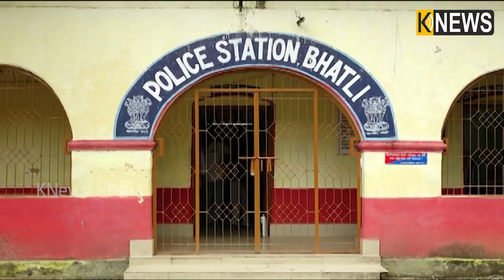ଠାକୁରାଣୀଙ୍କ ପୂଜକ ଦୁଷ୍କର୍ମ କରି ଜେଲ ଗଲା, ମନ୍ଦିରରେ ଦେବୀଙ୍କ ପ୍ରତିମାରେ ନିଆଁ ଲାଗିଲା! || Knews Odisha